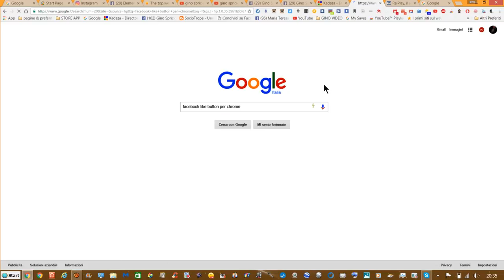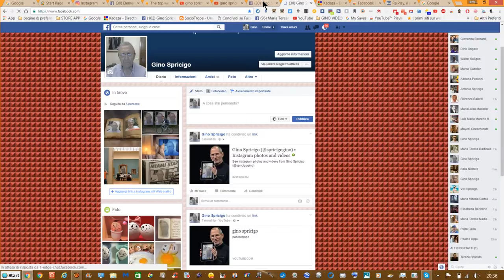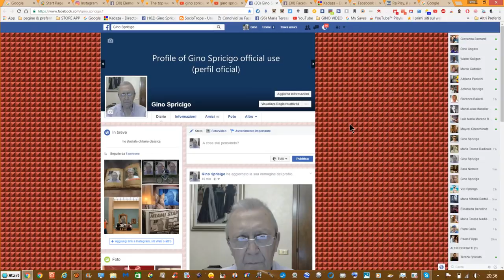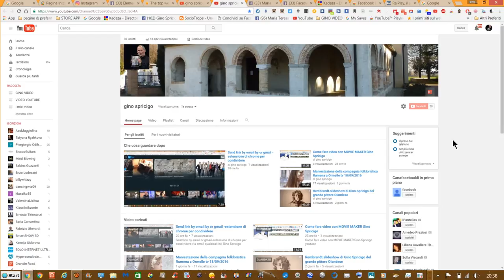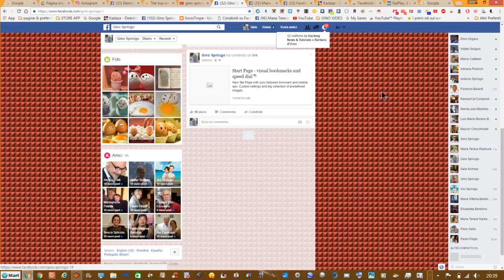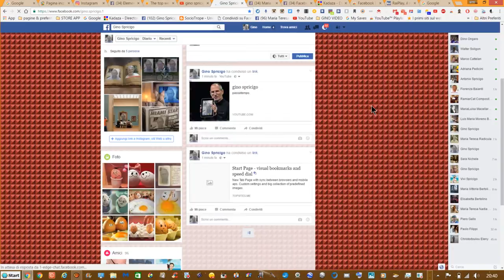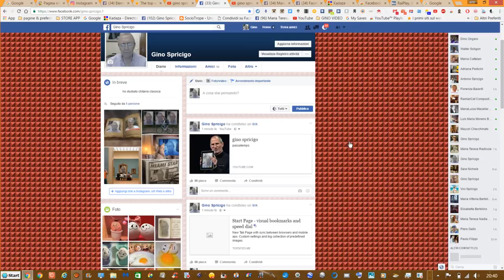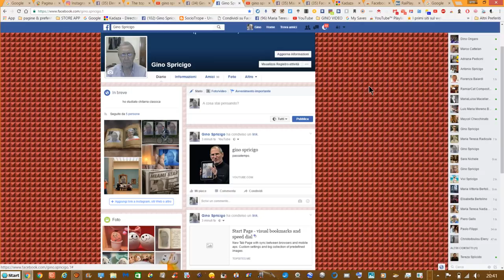Come condividere qualsiasi cosa con facebook like button per chrome gino Spricigo